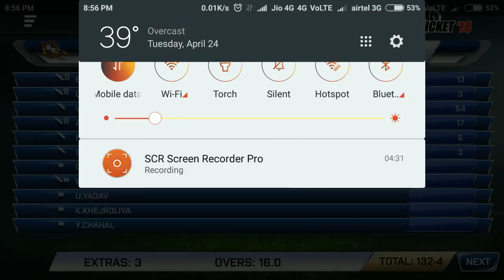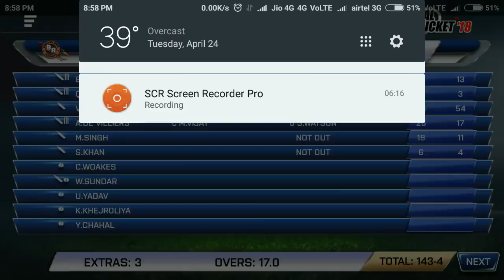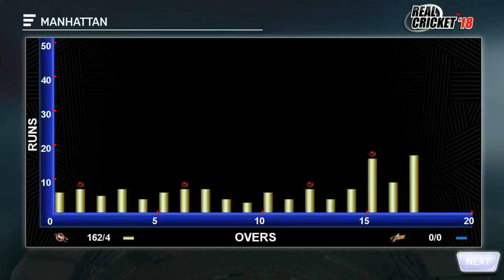25th April IPL 11 Chennai Super Kings Vs Royal Challengers Bangalore Real cricket 2018 Gameplay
t20 MI vs SRH Live stream replay highlights result at Wankhede stadium coin toss prediction streaming rc18 fixed fixing

Download link in the end

Thanks to Popular Demand We Present Real Cricket™ 18: (Early Access / Beta) EARLY ACCESS/BETA Get instant access and start playing; get involved with this game as it develops. Note: This Early Access / Beta version game is not complete and may change further. If you are not excited to play this game in its current state, then you should wait till game progresses further in development If you do wish to report any issues kindly email us at Real Cricket™ is here and here to stay! For the first time we bring to you our hit cricket franchise and rich cricketing experience with Real Cricket™ 18! The most complete cricket game in the world! For all you cricket fans out there, Intensity of a Real Cricket™ game, now on your mobile!!! Welcome to the most authentic, complete and surreal Cricket experience on Android - Real Cricket™ 18 ALL NEW GAME ENGINE A Brand new game engine developed from zero and optimized to provide the most authentic experience ever! MOST INNOVATIVE GAMEPLAY EVER! For the first time, feel the difference between various batsmen and their styles of play with Batting Types – Defensive, Balanced, Radical and Brute, each with their unique cricket shots and aggression levels. BOWL REAL DELIVERIES Now have an arsenal of bowling deliveries to choose from such as Off Spinner, Arm Ball, Top Spinner, Doosra, Leg Cutters, In-Swingers, Slower Balls and many more. AUTHENTIC STADIUMS Experience the most real and live stadiums. Each stadium providing a unique feel and guaranteed to provide an experience different from the other. ALL NEW PRO CAM Play from the eyes of the batsman and feel the thrill of the ball hurtling towards you at 90 MPH. Bat yourself into form and show nerves in crucial moments! ALL NEW LEVEL UP SYSTEM Now unlock game modes and items by playing the game and levelling up. The higher the level the more of the game you have to enjoy. TELEVISION STYLE PRESENTATION Experience the game with television broadcast level presentation and a brand new look and feel. CRICKET SIMULATION AT ITS BEST Get stuck in and grind out through the tough moments. Hitting sixes in no more a piece of cake. Master Cricket simulation at its very best. ACTION, DRAMA & SLEDGING Be part of key battles between players. Engage the opposition players with some mind games. UNIQUE PLAYER FACES, JERSEYS & JERSEY NUMBERS Get unique player faces, great looking team jerseys with numbers on the back! DRS & THIRD UMPIRE The best in class and most authentic Decision Review System is now included. Also Experience Third Umpire referrals for Run Outs and Stumpings. BE STRIKING WITH AUTHENTIC LICENSED CRICKET EQUIPMENT Authentic Cricket equipment provided by legendary manufacturers – Gray-Nicolls and SS Cricket. This app offers in-app purchases. *Permissions: To deliver the best experience we would need some permissions from our users: GET_ACCOUNTS: This permission is required to access Google Game Play Services including Login, Achievements and Leaderboard. WRITE_EXTERNAL_STORAGE and READ_EXTERNAL_STORAGE: We need these permissions to cache and read game content during the gameplay. READ_PHONE_STATE: We need this permission to serve you relevant notifications on various updates and offers. ACCESS_FINE_LOCATION: We need this permission to detect your location so as to provide region specific content as well as analyze your regions needs and feedback better.